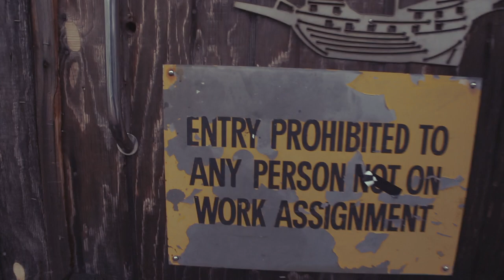The Builders and the Butchers Live at The Boathouse - West Virginia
The Builders and the Butchers recorded live at The Boathouse (an actual boathouse in the marina) in Seattle where they wrote most of their new album Hell & High Water.  The album comes out Friday, 5/6/22!!